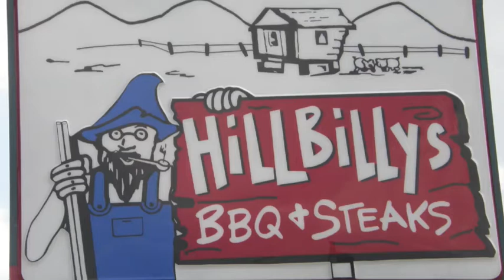Hillbillys BBQ & Steaks of Lowell, NC New Location 2020